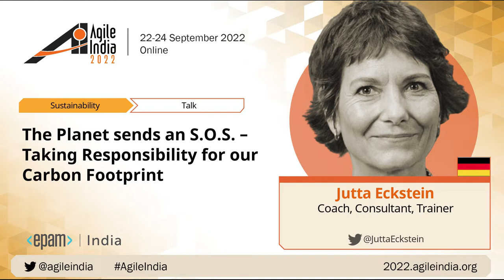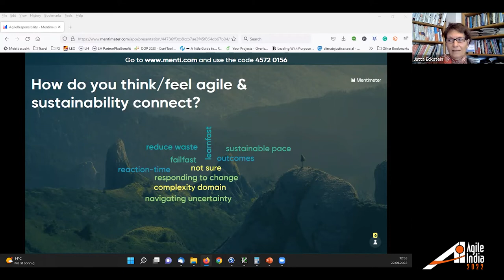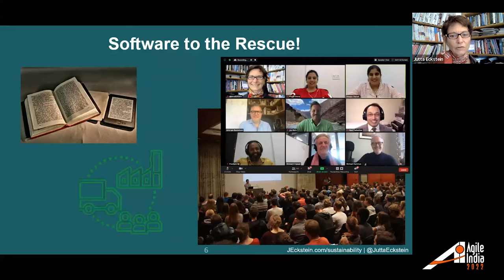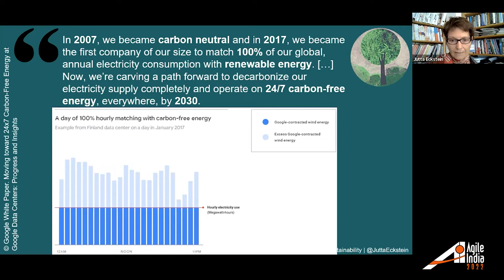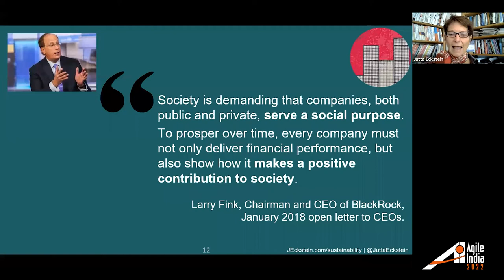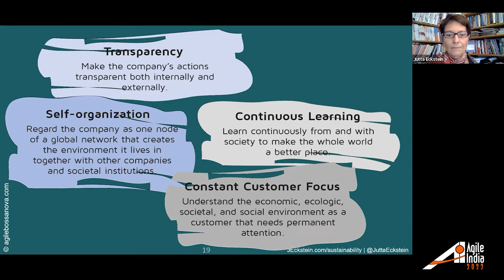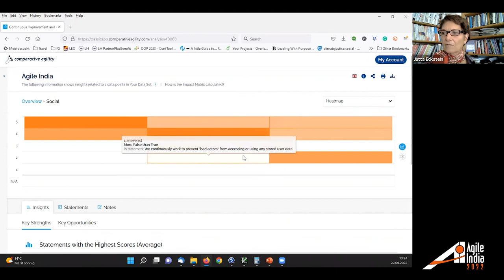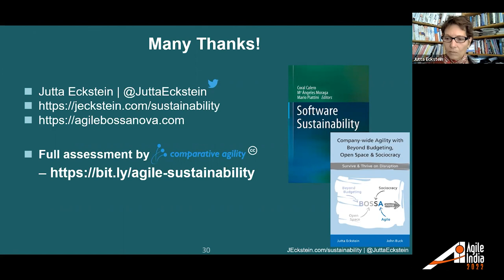Planet sends an SOS – Taking Responsibility for our Carbon Footprint – Jutta Eckstein AgileIndia 22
The world is on fire! None of our improvements in software development will matter at all if we can’t change the course of the climate crisis. The software lifecycle creates direct and indirect carbon emissions: it has a footprint, worsening environmental problems. However, the environmental aspect is not the only one we need to focus on. If we take our task seriously, we have to take a holistic view of software development in the sense of the so-called triple bottom line from all three sustainability perspectives: social, economic, and ecological.

In this session, I want to broaden our horizon on having this holistic perspective on our responsibility for sustainability that comes with software development. I will share both ideas about possibilities and examples from companies who make already an effort in implementing this holistic perspective because sustainability becomes more and more a success factor for every company: For finding and keeping both clients as well as talent. Thus, this session is about raising awareness of our contribution to sustainability and understanding the (first) steps we can take to make a difference.